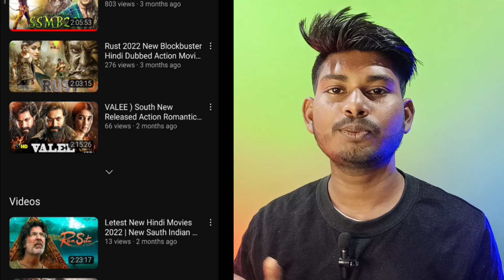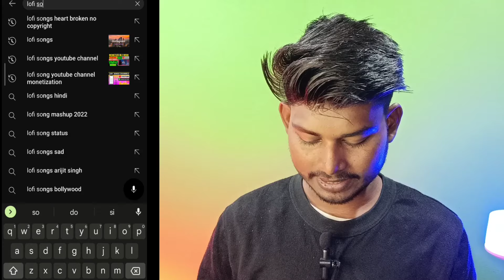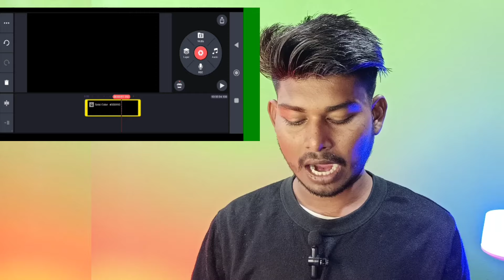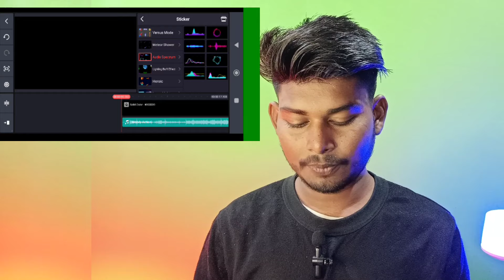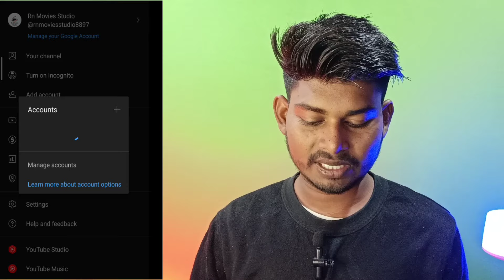Re-upload bollywood song on youtube | No copyright strikes & Earn ₹670,776 | How to make lofi music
Queries Answered:
Re-upload bollywood song on youtube 2023
how to use bollywood music in youtube without copyright
how to use bollywood music without copyright
bollywood song kaise use kare bina copyright ke 2023
bollywood song upload without copyright 2023
how to re-upload hindi songs

🛑 Thanks✔️

⚠️"Fair Use